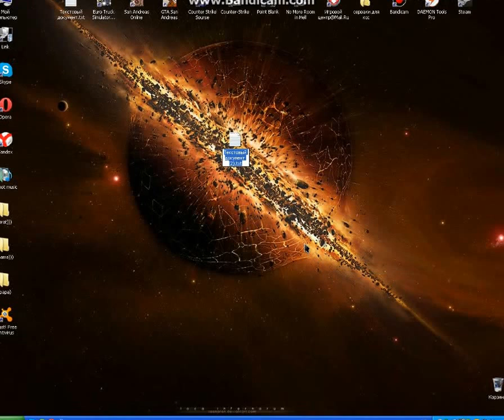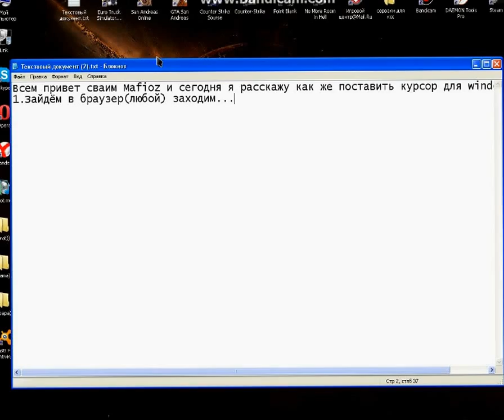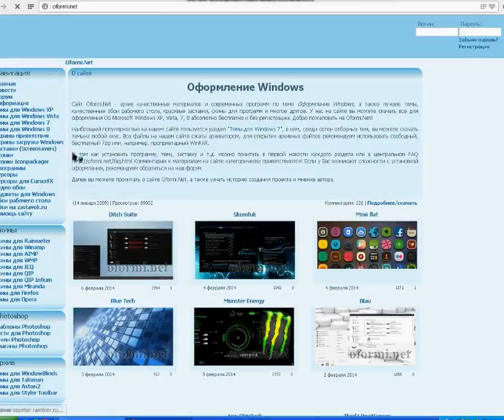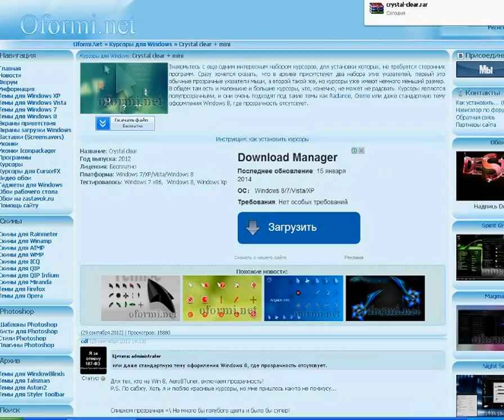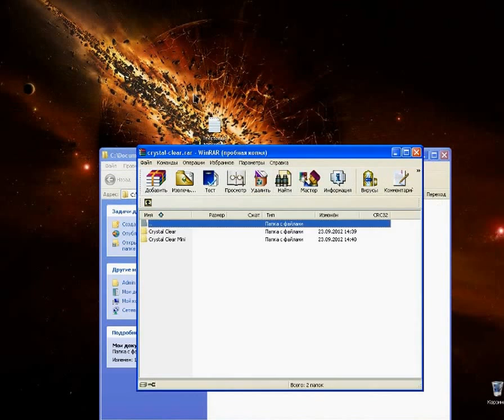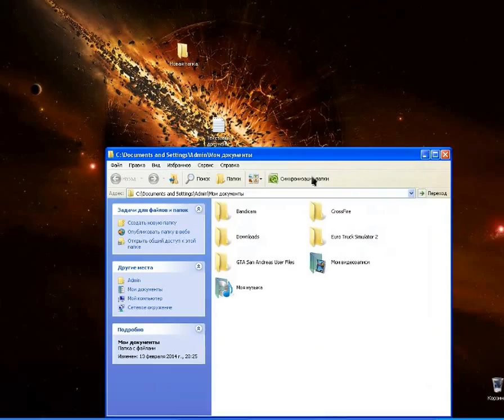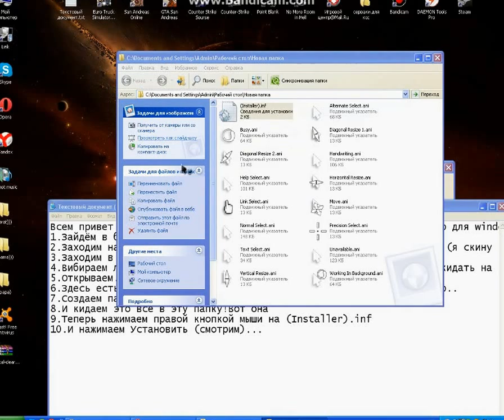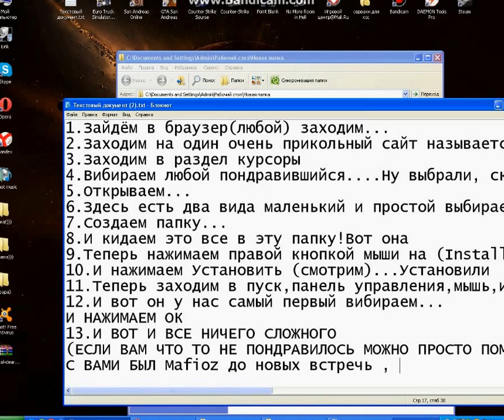[Tutorial] - #2 Как установить курсор мыши для windows xp